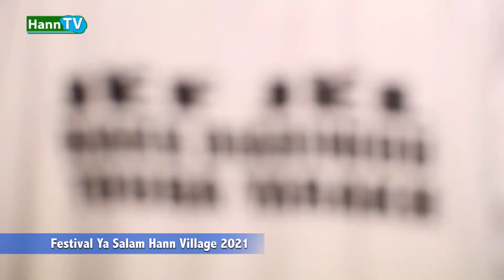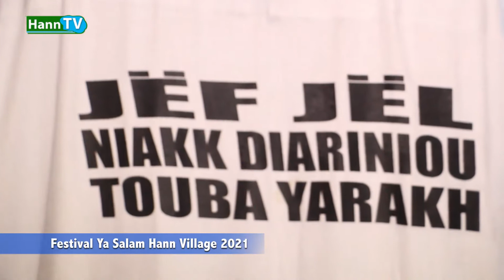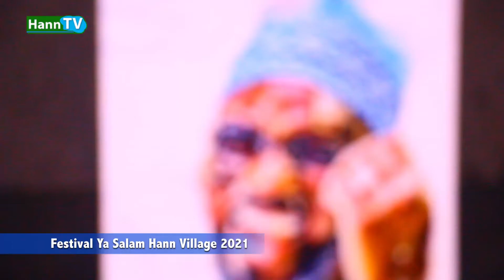AFIA EXPLOSE LE FESTIVAL YA SALAM HANN VILLAGE 2021 AVEC UNE ENTRÉE SPECTACULAIRE